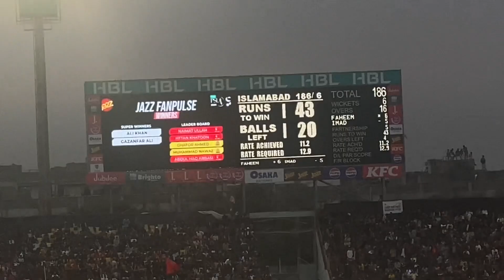Higlight zalmi vs islamabad